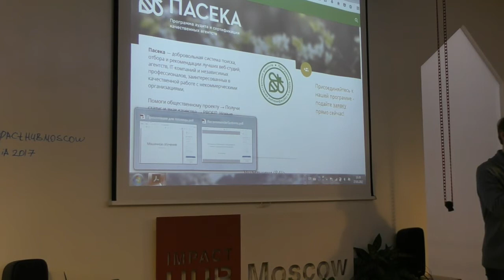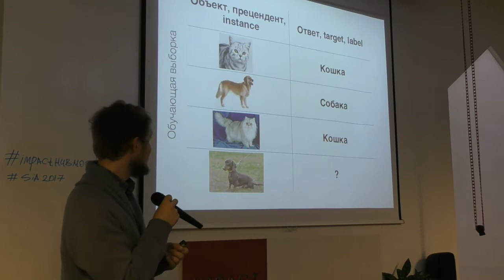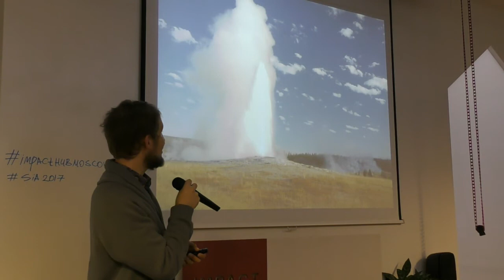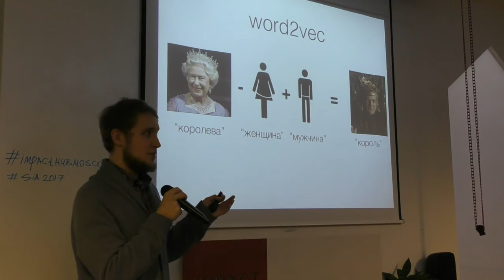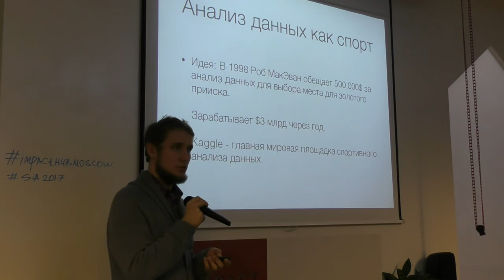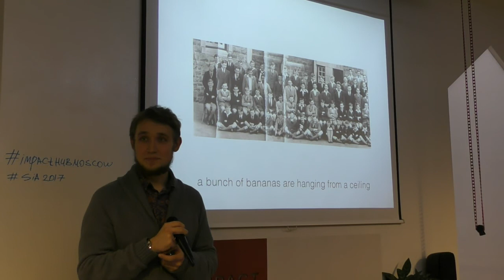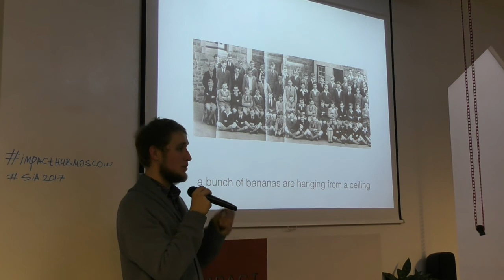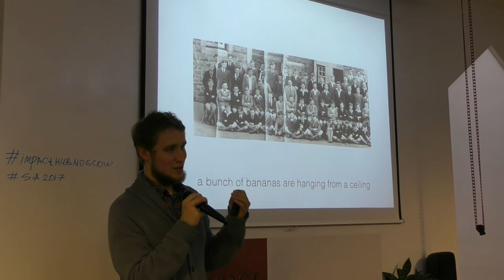Митап «Машинное обучение: возможности технологии» | презентация Ильи Езепова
27 марта состолся митап Теплицы социальных технологий, где выступил Илья Езепов, дата-аналитик компании Яндекс.

Вводная лекция о том, что такое машинное обучение и как оно используется в современном мире.